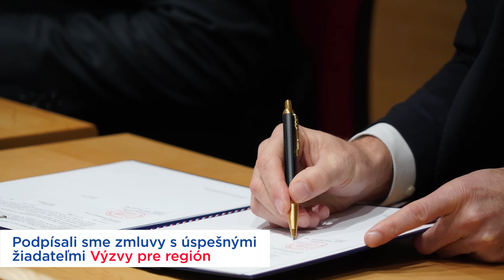December s PSK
Čo sa udialo v decembri v Prešovskom samosprávnom kraji? Pozrite si v krátkom zostrihu.